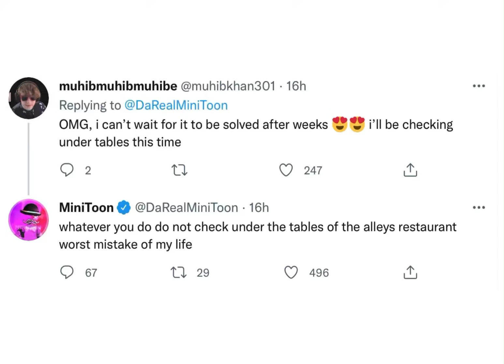HOW TO GET THE HIDDEN ENDING ON PIGGY [BOOK 2] CHAPTER 12!!